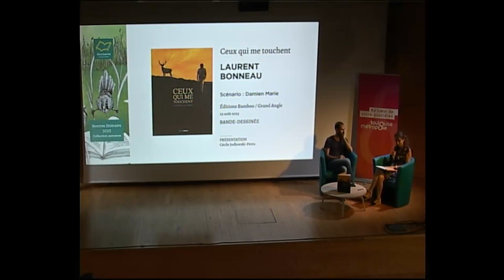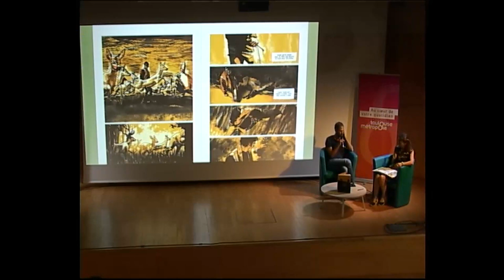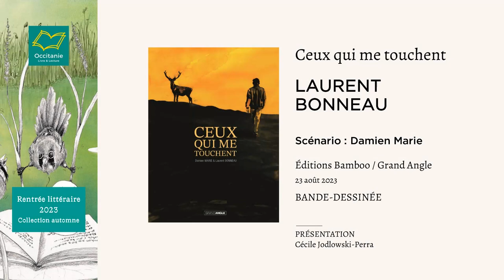"Ceux qui me touchent" de Laurent Bonneau et Damien Marie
A l'occasion de la Rentrée littéraire Automne 2023 organisée par Occitanie Livre & Lecture, Laurent Bonneau est venu présenter sa nouvelle bande dessinée "Ceux qui me touchent" (Editions Grand angle, 2023). Le scénario est signé Damien Marie.